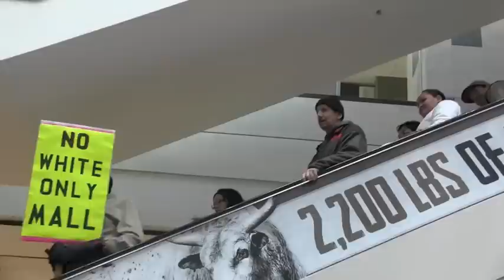Public Apology to Gary Moostoos - Part One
A ceremony of a public apology on November 8, 2014 to Elder Gary Moostoos by Oxford (City Centre Mall) for banning Mr. Moostoos from the mall on October 27, 2014. Part one: Idle No More organizer Elder Taz Bouchier leads the crowds in chants and performs a song, while Occupy Edmonton reveals a banner it built for the occasion.